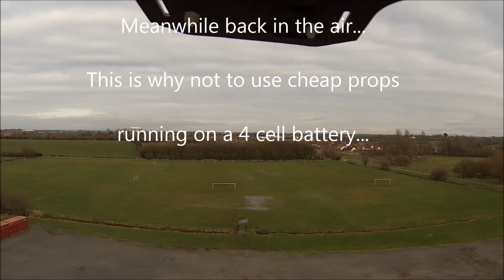P51 Mustang maiden Flight and quadcopter crash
New club member Colin W braves the wind and the cold with his P51 Mustang. After a couple of successful flights the general consensus was the prop was too small.

Meanwhile while testing a new cheap brushless gimbal from GoodLuckBuy, disaster strikes when a prop separates mid-flight followed by a quick tumble to the ground. Luckily the ground was soft and little damage occurred.